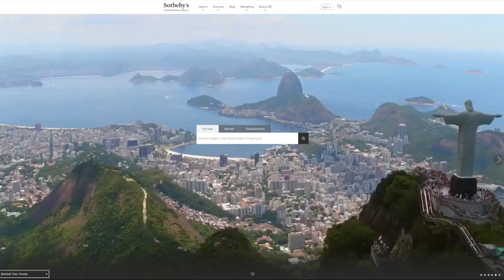Joe Kliegl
From farming to the military and now one of our favorite golf enthusiasts, meet our Carefree and Desert Mountain Managing Broker, Joe!